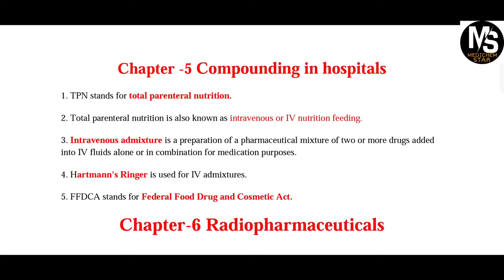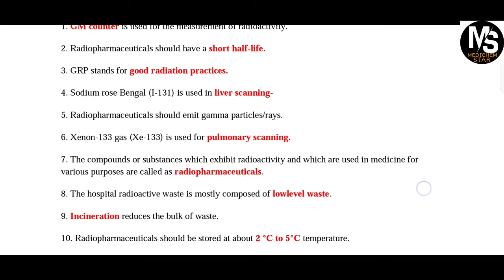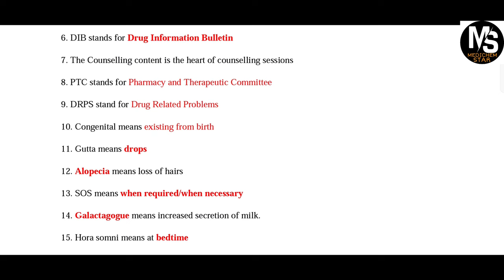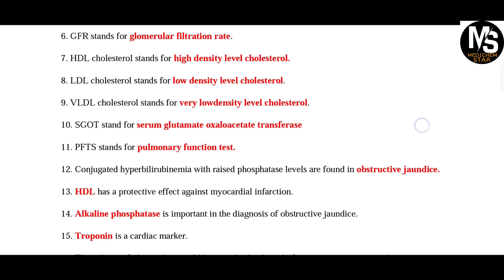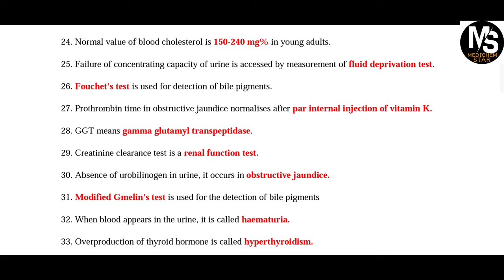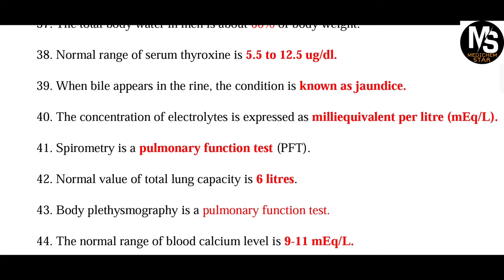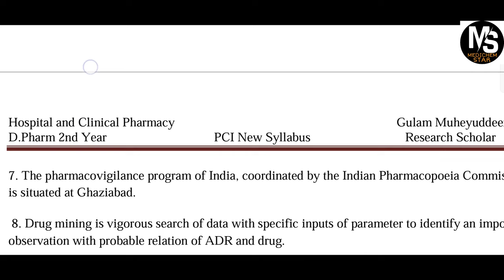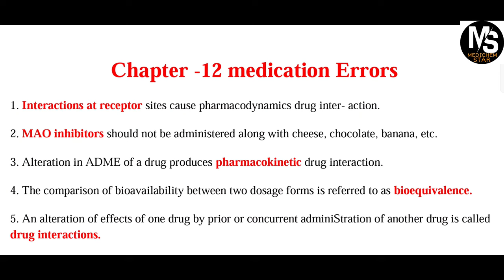Hospital and Clinical Pharmacy D.Pharm 2nd Year Imp MCQs Part D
google drive link of PDF solved MCQs questions for Part C+D

Hello dear friends and students myself Gulam Muheyuddeen (M.Pharm Pharmaceutical chemistry), I am welcoming you all on my YouTube channel @Medichemstar & I want to ensure you all, that you will definitely get the lecture  regarding Pharmaceutical chemistry and allied subjects of pharmacy (D.Pharm, B.Pharm, M.Pharm). And also you will get all types of materials regarding your preparation of university exams as well as competitive exam with hand written as well as computerized notes.

pharmacy, dpharma, chemistry, pharmaceutical chemistry,  pharmacy in easy language, diploma in pharmacy